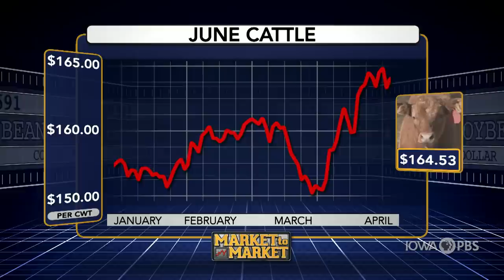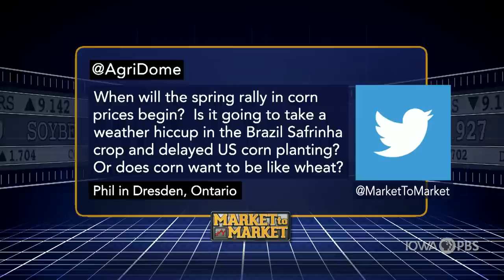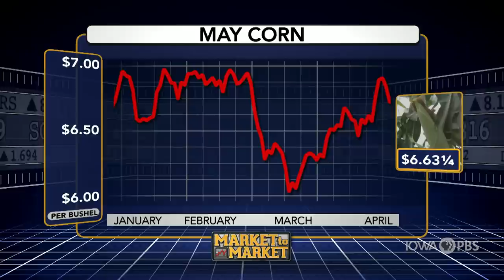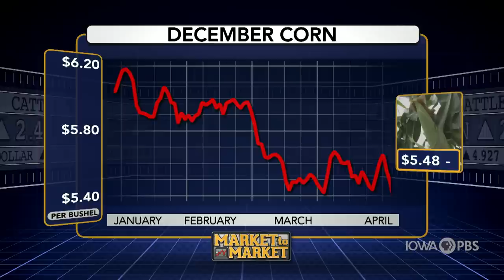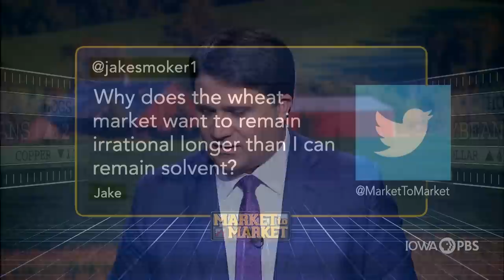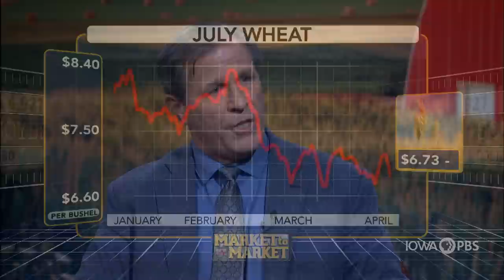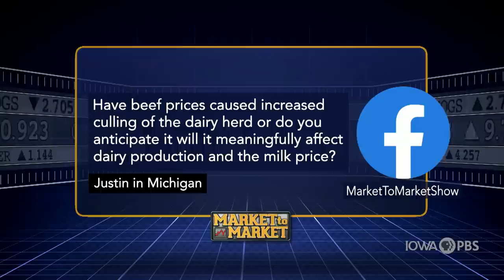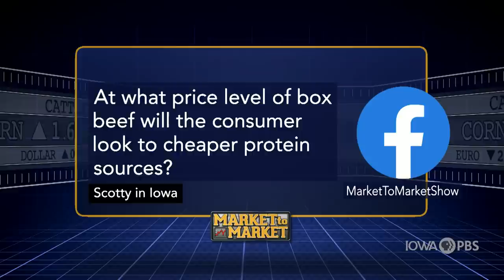Market Plus with Shawn Hackett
Shawn Hackett discusses the commodity markets in a special web-only feature.